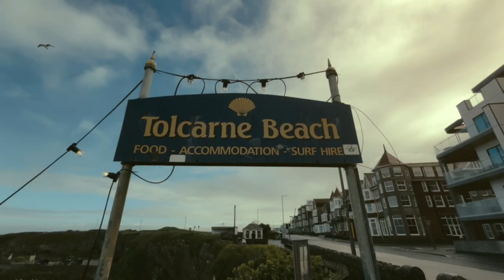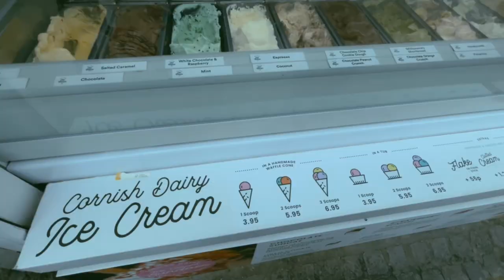EXPLORING CORNWALL TOWN AND BEACHES | ENGLAND TRAVEL VLOG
Welcome to our exciting journey through the picturesque town of Newquay, nestled along the stunning coastline of Cornwall, UK. Join us as we embark on an unforgettable exploration of Newquay's charming streets, vibrant atmosphere, and breathtaking beaches.

Christopher Damas - KHARMA
[Arcade Release]

Watch: AT/youtube